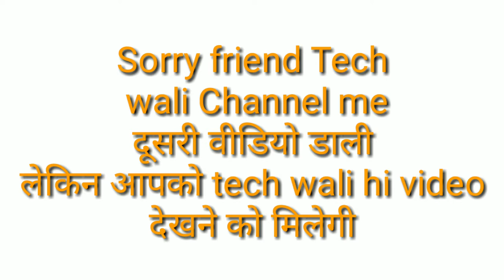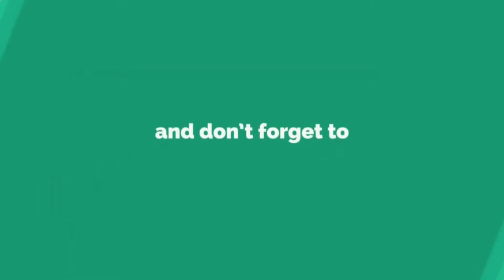PATEL College Science and Technology Ratibad Bhopal Ratibad || video Making Pawan Shinde Koli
Kabhi Jo badal barshe guitar Music | Manish | Patel college Bhopal ratibad | PSK Technical |

# bestvideoguitar

sargam kaise bajaye guitar mein,aasani se guitar kaise bajaye,sa re ga ma pa guitar mein kaise bajaye,guitar bajana kaise suru kare,easy guitar lessons,first guitar lesson,karz guitar lead,karz guitar solo,banf bang title track full video,karz ek hasina thi guitar lesson,bang bang title track video,karz theme guitar tabs lesson,karz guitar lesson,guitar chords,guitar tuitorial for beginners